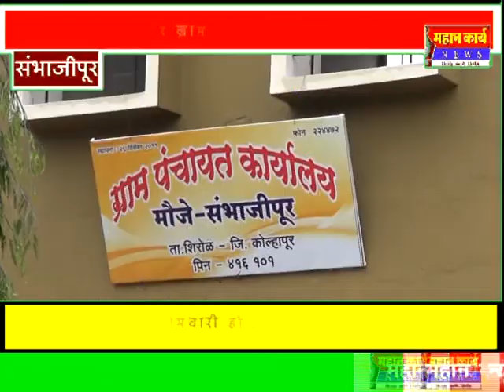संभाजीपूर ग्राम पंचायतीच्या गाळ्यांचा सोमवारी होणार लिलाव